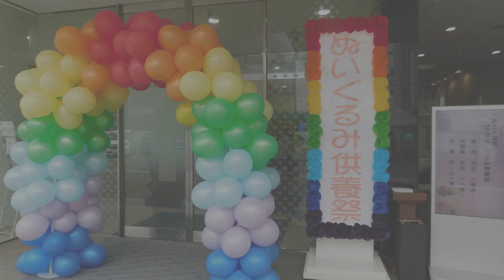第24回ぬいぐるみ供養祭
2023年10月9日（月）ムラタホール市駅にて開催した様子をまとめました。
ご賛同いただきました皆様ありがとうございました！
これからもムラタは　おくる仕事を通して「ムラタでよかった」を目指してまいります。